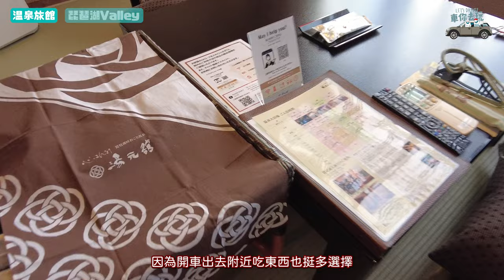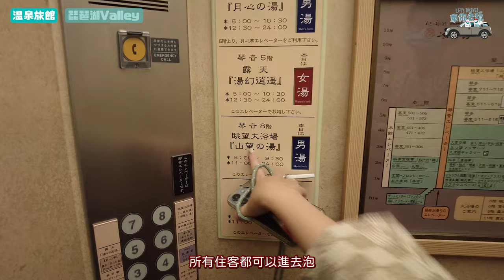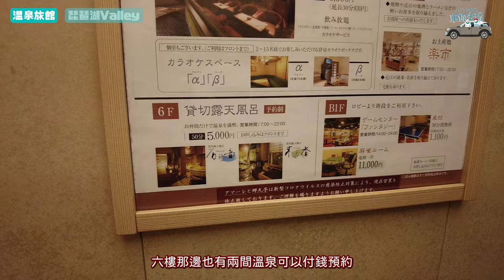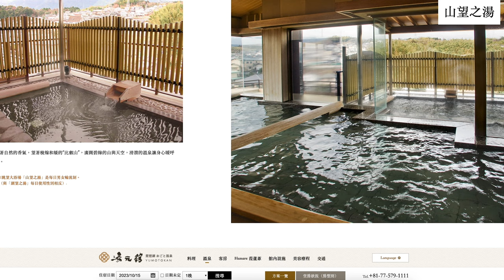【京都自駕遊】CP值勁高溫泉旅館♨️加超打卡📸景點，全程自駕易泊車🚘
駕駛新手想喺日本展開第一個自駕遊之旅？推薦琵琶湖畀大家！
喺京都站拎車，揸約1小時就會去到，沿路唔算難揸，非常適合新手儲經驗！
各位車友記得✅訂閱同👍🏻讚好，否則演算法就會將我哋分開😭！
歡迎大家留言分享你對本集嘅睇法！
影片時間⏰
00:00 影片介紹
00:50 溫泉旅館 湯元館
04:35 琵琶湖valley